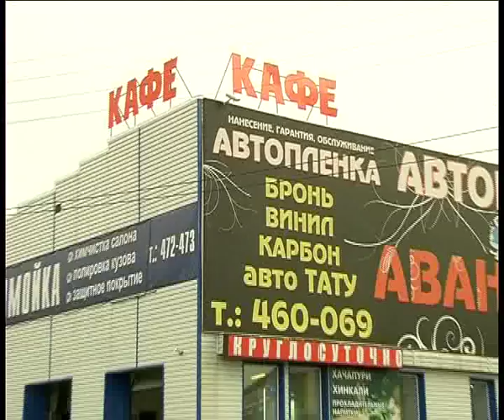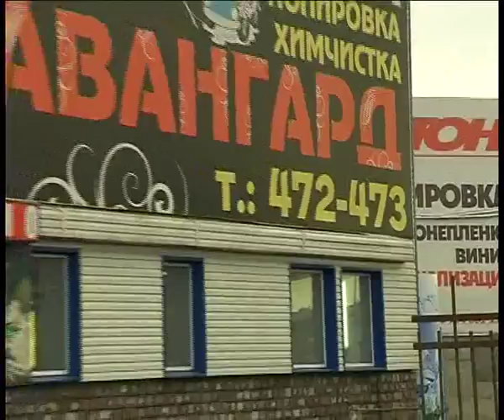Avangard 7 15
Алексей Челейкин - замечательный сыр от комплекса Авангард 7-15, Alexey Cheleykin - delisios cheese by Autograd restaurant 7-15